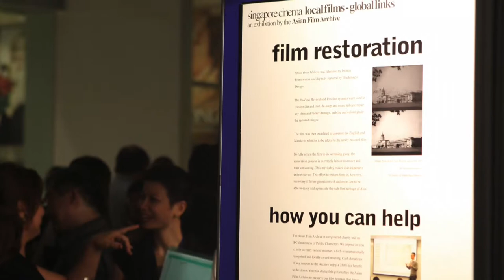Give2Arts: Asian Film Archive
The Asian Film Archive (“The Archive”) is a non-governmental organisation founded to preserve the rich film heritage of Singapore and Asian Cinema, encourage scholarly research on film and promote a wider critical appreciation of film as an art form. The Archive is the winner of the New Non-Profit Initiative Award at the annual National Volunteers and Philanthropy Awards 2007 (Singapore) which recognises organisations for their originality, sustainability, impact and best practices.